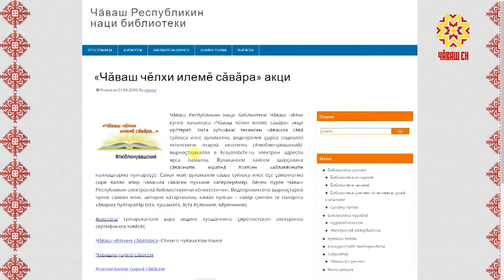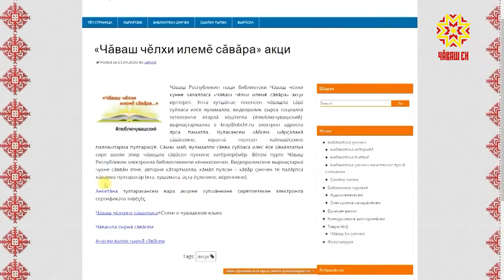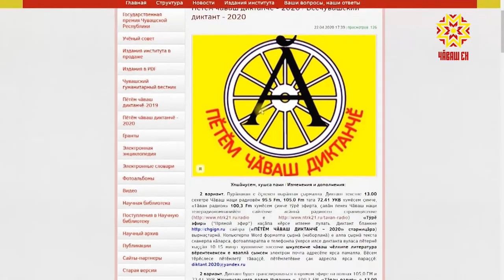Чăваш чĕлхин кунне халалласа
Ака уйăхĕн 25-мĕшĕ - Чăваш чĕлхин кунĕ. Лару-тăрăва шута илсе кăçал республикăра та, ытти тăрăхсенче те пысăк йышлă ĕç-пуç ирттермеççĕ. Уява халалланă мероприятисен ытларах пайĕ интернет уçлăхĕнче пулĕ. Вĕсем пуçланнă та ĕнтĕ.